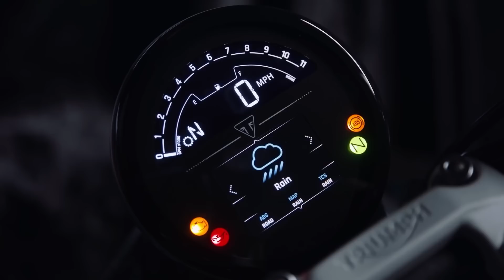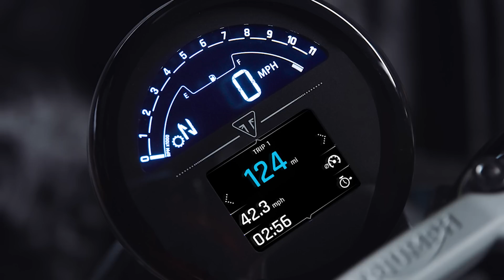10 FATOS: TRIDENT 660 NO BRASIL | LANÇAMENTO TRIUMPH 2022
TUDO QUE VOCÊ PRECISA SABER SOBRE A NOVA TRIDENT 660 NO BRASIL!

A nova Triumph Trident 660 chegou recentemente ao Brasil para ser a porta de entrada da marca no país. Ou seja, a moto mais barata da fabricante a ser vendida por aqui.

O modelo moderno, mas com acenos ao passado, conta com um motor exclusivo dedicado à sua proposta e estilo. Mais do que isso, trata-se de uma moto com potência confortável aos novos e satisfatória aos mais experientes pilotos.

Por isso listamos aqui 10 fatos sobre lançamento Triumph 2022 no mercado nacional.

A Triumph Trident 660 faz parte do segmento Roadster da marca britânica. De forma geral, o modelo se encaixa no popularmente conhecido nicho das nakeds de média cilindrada.
Com isso, a novidade integra uma das categorias que mais crescem atualmente no universo das motocicletas e uma das mais bem aceitas em nosso mercado.

A nova Trident 660 foi revelada pela Triumph ao mundo ainda na forma de conceito, em 2020. O protótipo foi apresentado com muita pompa no Design Museum, em Londres.
Quando vista pela primeira vez, o destaque focava em suas formas, ainda escondidas sobre suas partes toda em branco. Imitando uma escultura de obra de arte.

O aceno ao passado da Triumph não é só no visual, já começa pelo nome da moto. A nomenclatura Trident já batizou dois modelos da marca britânica em diferentes épocas.
A primeira moto era do final da década de 1960, também conhecida como Rocket 3. Já a segunda Trident na história da marca foi uma moto do começo dos anos de 1990. Era uma naked de visual esportivo.
O ponto de encontro entre estas e a nova Trident é o motor construído em layout tricilindrico. Assim, vemos um nome que remete a sua tradição na forma de ser motorizada.

A nova Trident 660 chegou ao Brasil com a missão de ser o produto de entrada na marca britânica.

A missão do lançamento da Triumph é ser uma moto que possa atender os mais variados tipos de públicos, podendo também ser destinada aos motociclistas recém chegados.
Para isso, a fabricante escalou um motor inédito de três cilindros de 660 cm³, desenvolvido exclusivamente para o motocicleta, com 67 novos componentes.

A Trident 660 possui apenas dois modos de pilotagem, Rain e Road. O que não significa que ela deixe a desejar em sua experiência de pilotagem.
É um destaque tecnológico em comparação com sua principal concorrente do mercado nacional.

A Triumph Trident 660 chega no mercado brasileiro disputando vendas com sua principal concorrente, a CB 650R Neo Sports Café da Honda.
Em breve essa disputa ficará ainda mais acirrada, pois a Kawasaki já anunciou a chegada da sua média cilindrada com estilo retrô ao Brasil, a nova Z 650RS.
Além de tudo isso, esse mercado é ainda mais concorrido, pois por aqui, deixando o estilo neoclássico para trás, a Trident 660 ainda vai concorrer com as bicilíndricas japonesas Yamaha MT-07 e Kawasaki Z 650. Quem vence essa batalha?

10 FATOS: TRIDENT 660 NO BRASIL | LANÇAMENTO TRIUMPH 2022